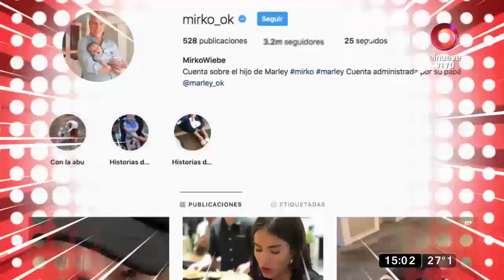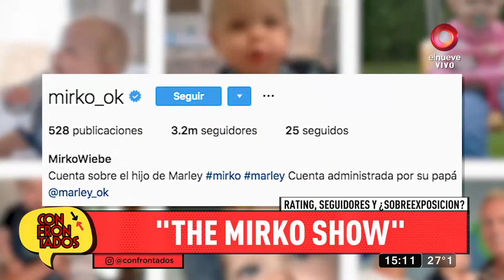El fenómeno Mirko: Rating, seguidores y ¿sobreexposición?